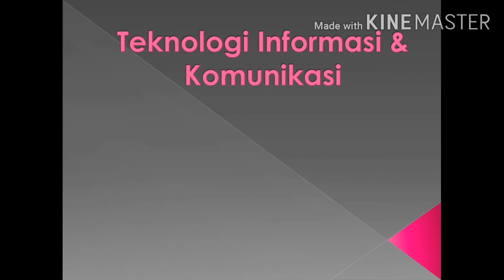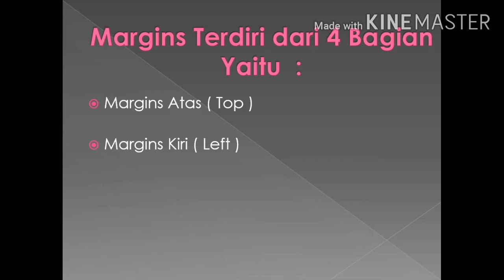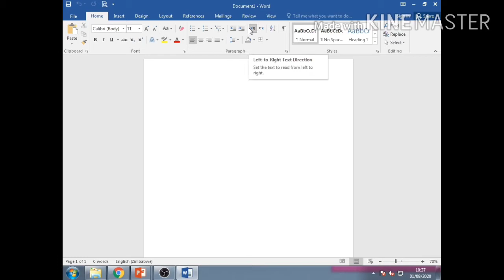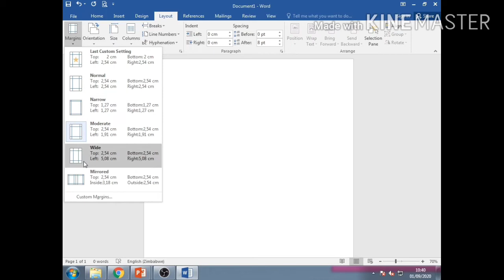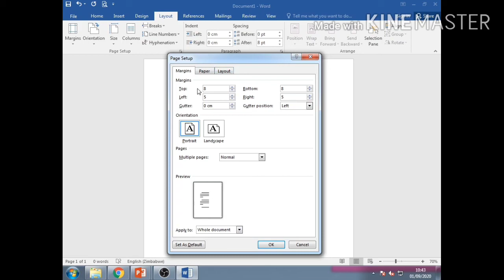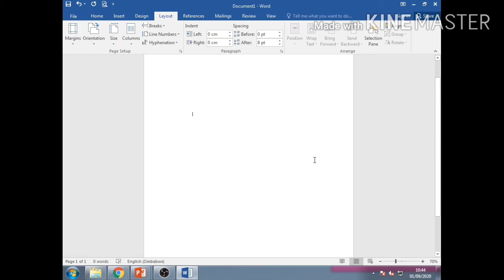Pembelajaran TIK Kelas 3 (Margins)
Sdit Permata Probolinggo